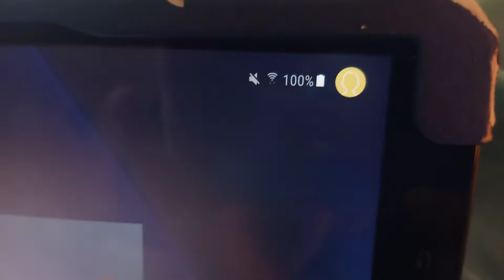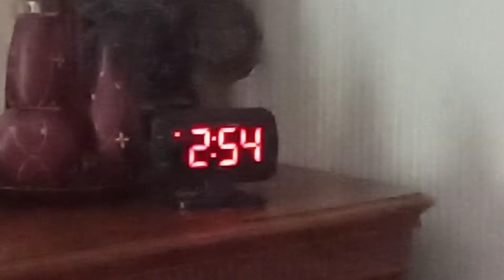Sunday Vlog 246! Buffalo Edition Week 1! August 14th 2022!